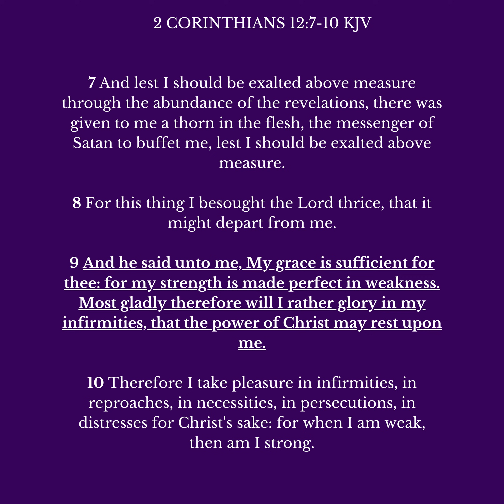Our Podcast Month of May Series...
Join us on our Podcast Wednesday’s @6:00AM EST.
“Let’s Talk About IT!”
Month of Wholeness…
God has made you whole again!

We hold a license for the Music used in this video